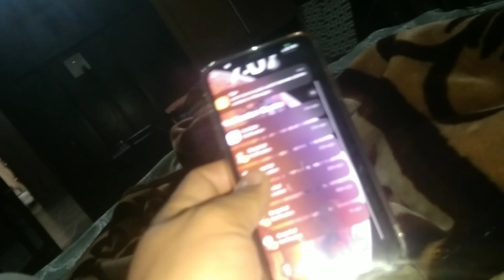Mahashivratri ka Vrat 🙏 *Jai bholenath ji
Hello friends welcome to our new vlog. i hope aap sab nu aaj ka vlog acha laga hoga agar aap sab nu aaj ka vlog acha laga ho to please guys is video nu like kardiyo or channel nu subscribe kardiyo or share bhi kardiyo because I'm nothing without your support you all are my family members so. please support me 🙏❤️

Follow me on other social media plateforms for regular updates about the vlogs 🙏🔥